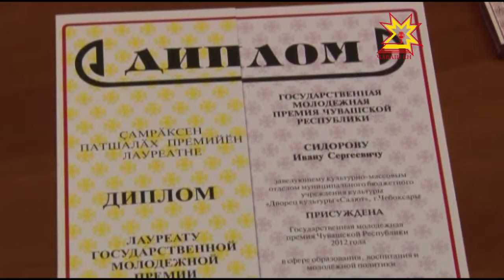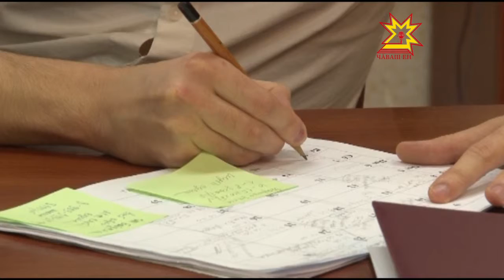Молодежный министр Иван Сидоров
Чтобы стать молодежным министром, кандидаты проходили жесткий отбор. Им еще многому придется научиться, но приступать к работе необходимо, уже обладая компетенциями. Как удалось занять столь высокий общественный пост, мы поинтересовались у молодежного министра культуры Ивана Сидорова.